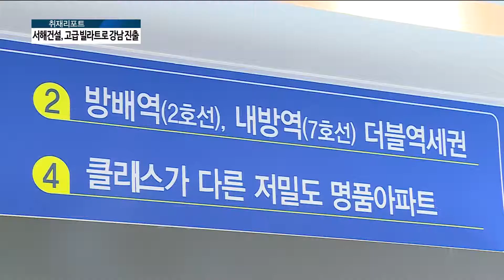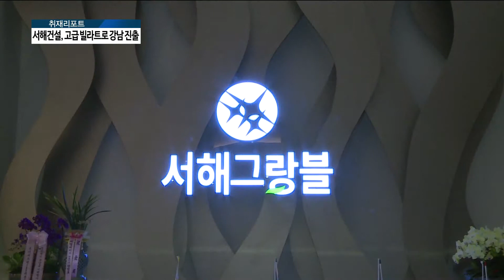[아경TV] 서해종합건설, 고급 빌라트로 강남 아파트 시장에 도전하다